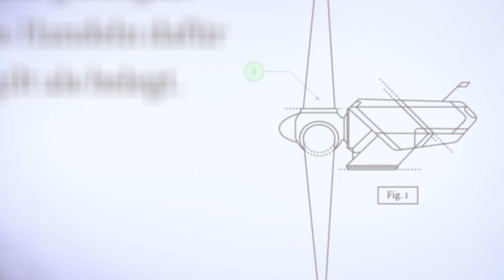Erklär mir das Vorsorgeprinzip | Christoph Lieven von Greenpeace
Wann sollen gefährliche Stoffe verboten werden: Schon bei Verdacht auf Gefahr? Oder erst bei einen zweifelsfreien Nachweise ihrer Gefährlichkeit? Das ist ein zentraler Konflikt in internationalen Handelsabkommen und nationalen Gesetzen. Christoph erklärt dir die unterschiedlichen Konzepte.

Schreib uns in die Kommentare, wenn dir diese Serie gefällt, erzähle Freunden davon und stelle uns Fragen für zukünftige Folgen.